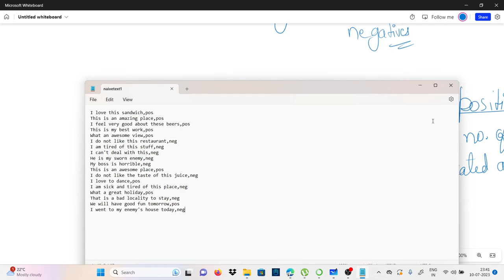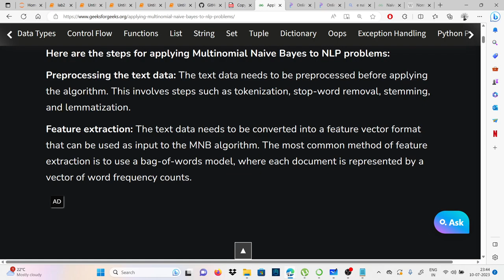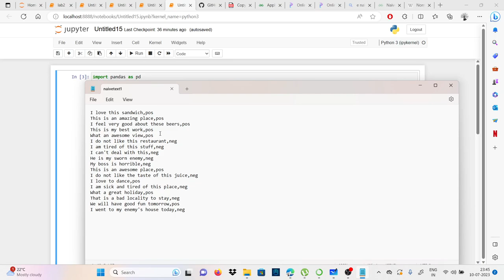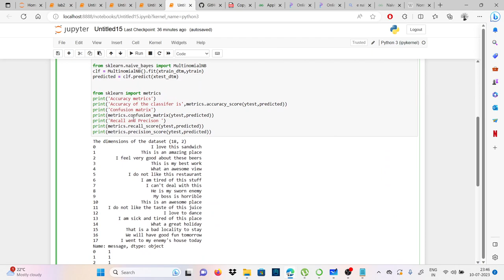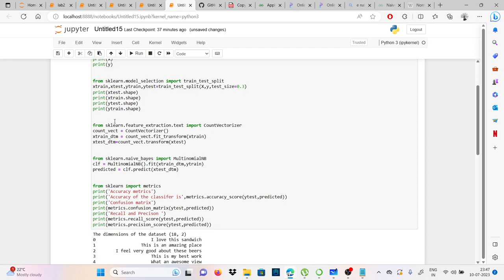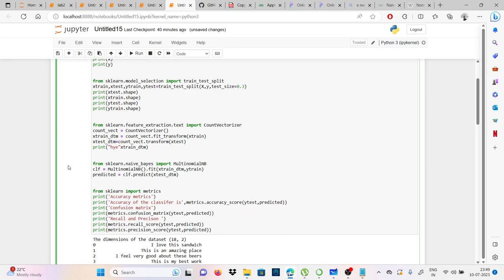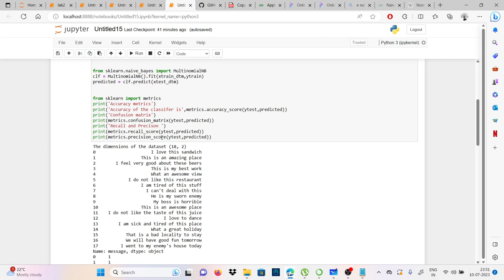Naïve Bayesian classifier using a text document in ML